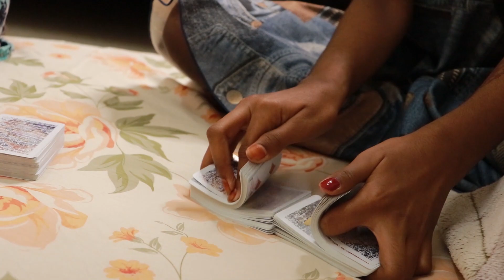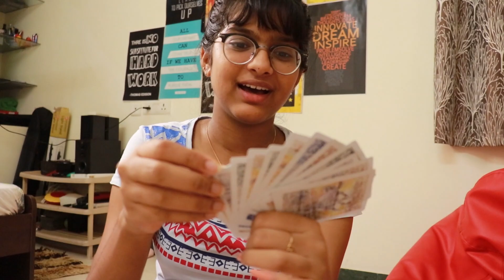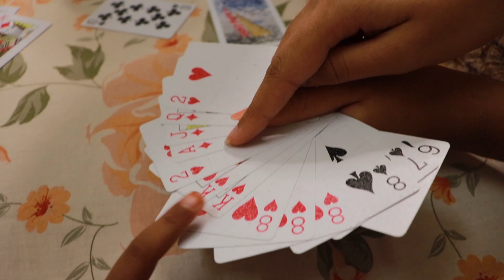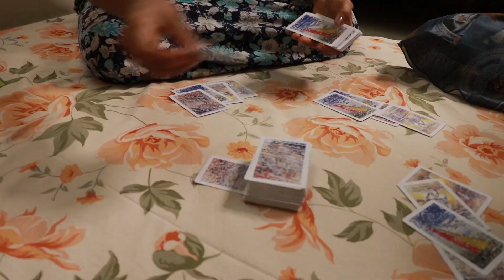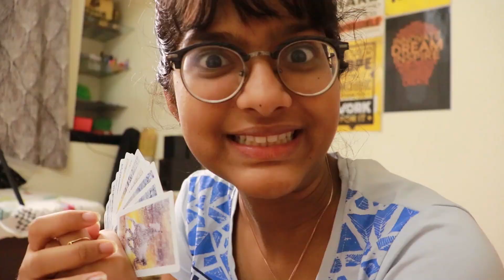6 YEAR OLD GIRL PLAYING CASINO LEVEL RUMMY || FUN LOADED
CATCH US IN INSTAGRAM AND FACEBOOK

DO CATCH ME UP IN MY INSTGRAM AND FACEBOOK FOR SOME FUN